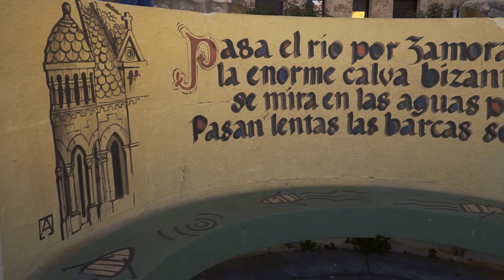MRI. ESPAÑA 2023 | Descubriendo a...ZAMORA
ZAMORA
Guzmán Miranda representará a Zamora en el certamen Mister Internacional España 2023.

GALA MISTER INTERNACIONAL ESPAÑA 2023
Dia 3 de junio en Santiago del Teide (Tenerife)

 ¡ Y no te pierdas nada! 👁️